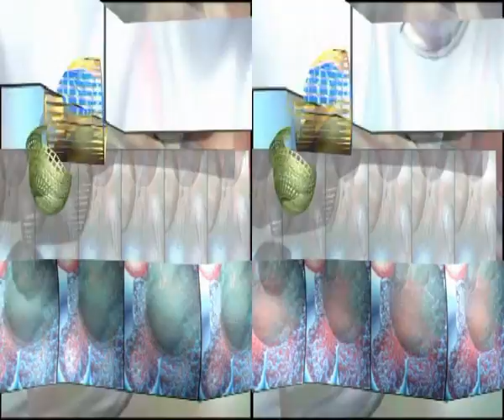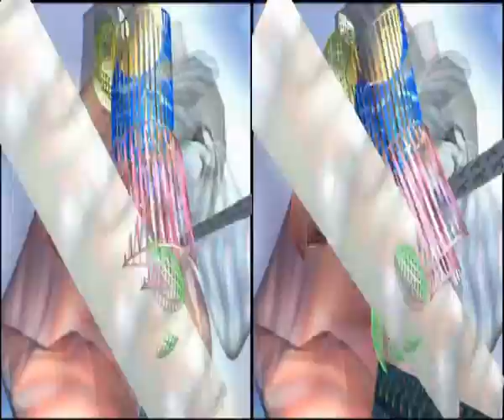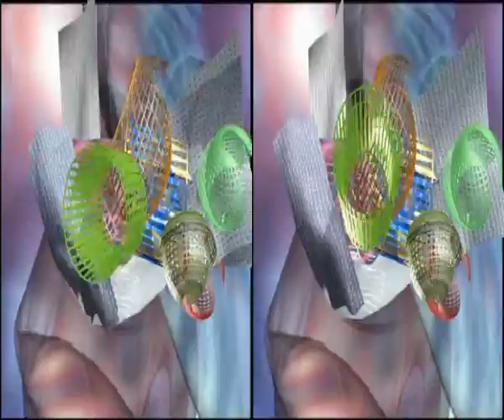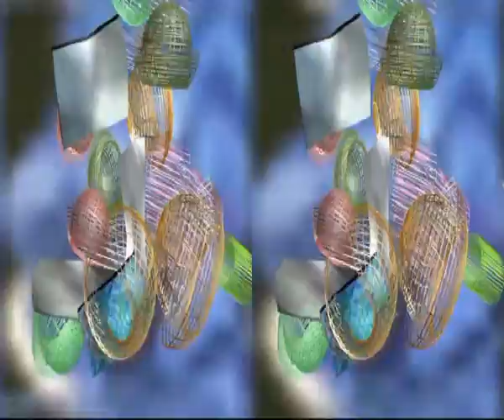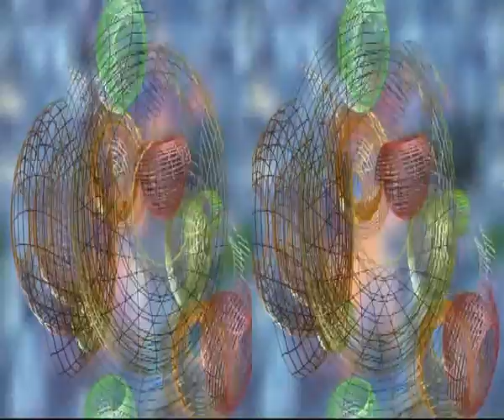La Sardegna è un'isola: ci sono le prove - 3d side by side for Television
cortronico astratto tridimensionale nel formato 3d side by side for Television (Computer Peripheral Class), finito nel mese di gennaio 2014, con la musica di Roberto Zanata.